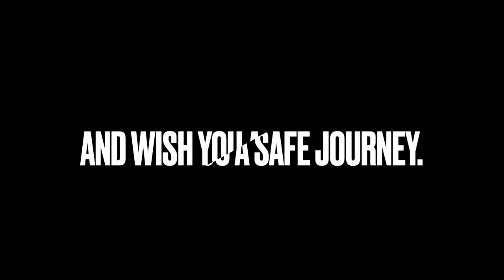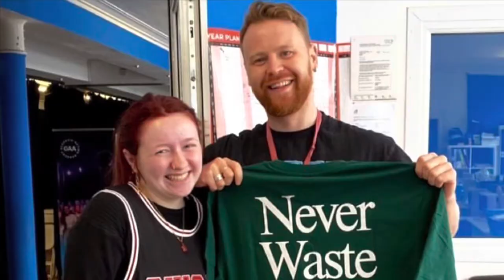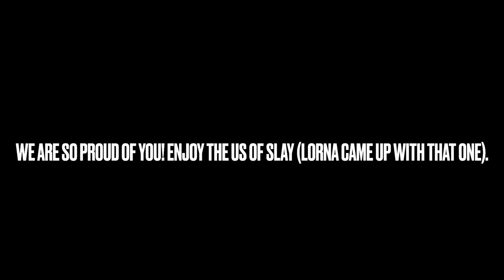for oor soph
A goodbye message we made for Soph as she's leaving to go the USA for 3 months. We'll miss you, Soph but we are so excited for you and can't wait to hear about this incredible experience when you return. We love you!